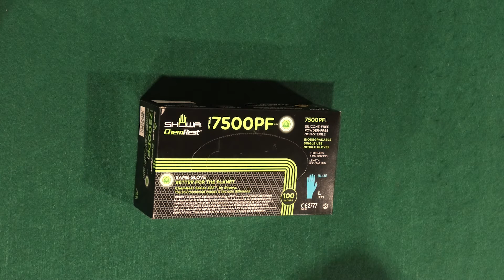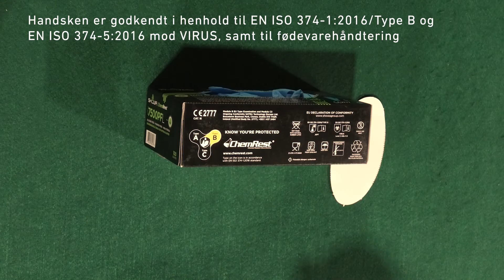7500PF Showa Engangsnitrilhandske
Se vores produktchef gennemgå denne 7500PF Showa engangsnitrilhandske.